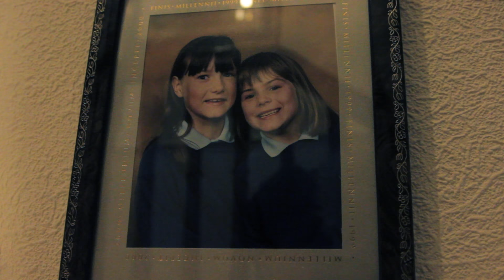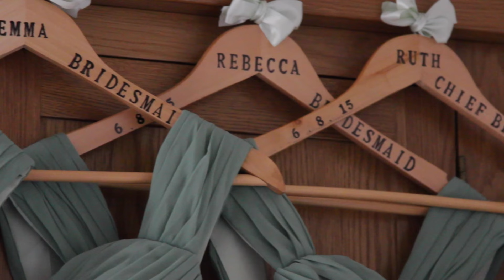Mr & Mrs Robinson Short Wedding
Beautiful wedding shot in Longridge Lancashire, the speech is by the father of the bride.